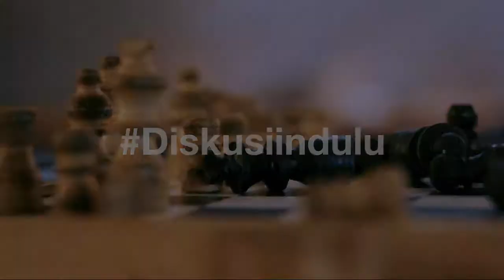Discuss Coffee and Eatery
Discuss Coffee & Eatery
Perumahan Permata Cibubur (samping sop duren)